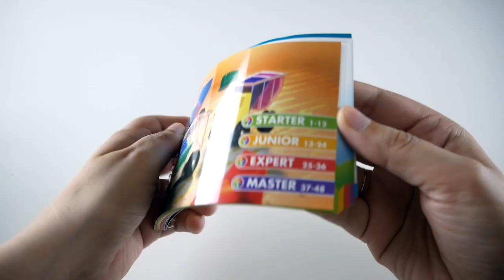Bahuts Malins - Présentation du jeu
Bahuts Malins est un jeu de réflexion… et de camions.  Groseille, Citron et Pruneau doivent optimiser leur chargement pour que rien ne dépasse.